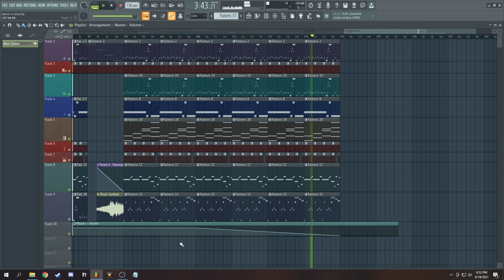Choose Your Demise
Not much to say about this one. Nice and Bass-y... Yep.